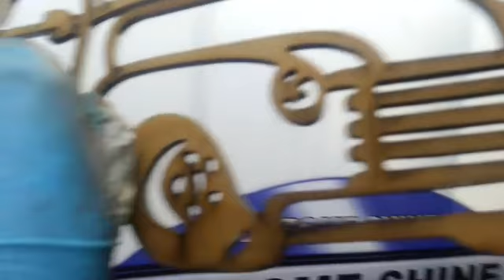MDF Oil Slick Fale comigo pelo WhatsApp ⬇⬇⬇⬇⬇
Vídeo de CHROME SHINE